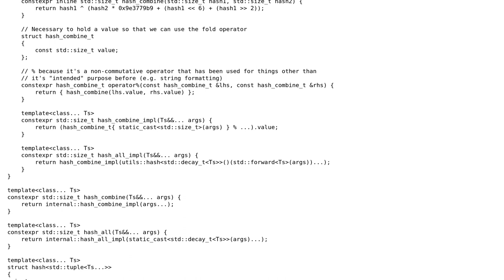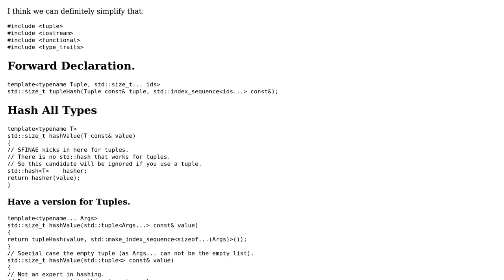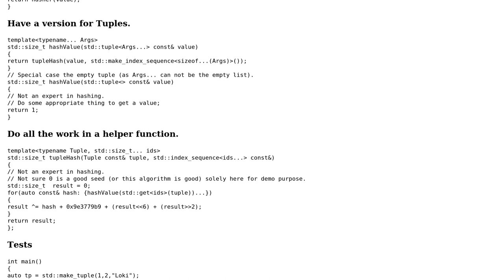Code Review: Hashing a tuple in C++17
With thanks & praise to God, and with thanks to the many people who have made this project possible! | Content (except music & images) licensed under CC BY-SA | Music | Images & others | With thanks to user Martin York user Justin and the Stack Exchange Network Trademarks are property of their respective owners. You are responsible for your own actions.